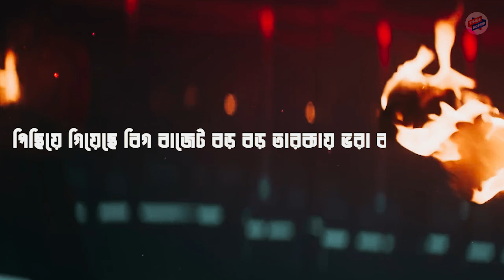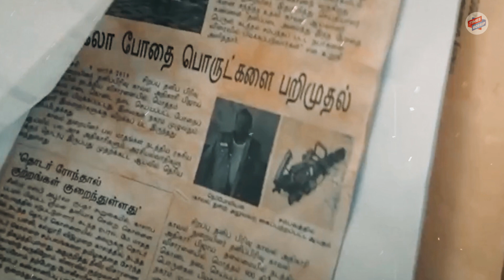কেমন ছিল Leo মুভি | Leo মুভিও কি তাহলে লোকি ইউনিভার্স সিকুয়েল | Leo Movie Explained in Bangla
In this video, I'm explaining Leo in Bangla. I'll be discussing the film's plot, the actors, and my thoughts on it. I hope you enjoy the video!

LEO
Leo trailer
Leo cinema
Leo Movie
Leo explained in hindi
Leo movie Explained
Leo 2023
Leo 2023 movie explain
Leo full movie
Leo movie review
Leo Full Movie
Leo ending explained
Leo New Movie
Thalapathy Vijay LEO
Leo New movie
movies explanation in hindi
Leo
Leo movie
Leo movie explained
Leo 2023 Bollywood movie
Leo movie explained
Leo movie explained in hindi
Leo movie 2023
Leo movie full movie
Leo Movie explained In Bangla
Leo Movie explained
Leo story explained in Bangla
Leo ending explained in Bangla
Leo explanation in Hindi
Leo movie review in Bangla
Leo Movie 2023 movie
Leo Movie web series
Leo Movie movie trailer
Leo Movie explained
Leo Movie scene
Movie public review
Hot scene in Leo Movie
Leo vikram scene
Vikram in leo movie
Sanjay dutt leo fight
Leo Post credit scene
Leo Movie full web series explain
Leo movie review deeksha sharma
Leo Movie story hindi
Story chatters explanation
Leo Movie Movie full movie